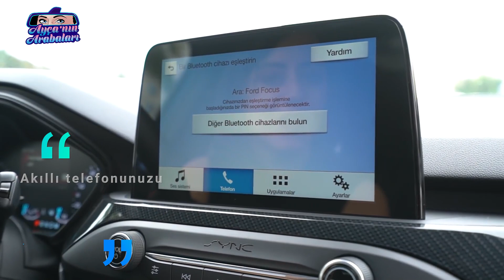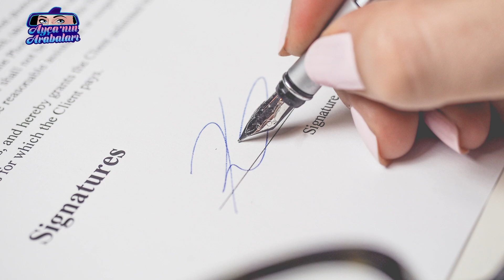Otomobilimizin Muhafızları: Trafik Sigortası ve Kasko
Merhaba Arkadaşlar,
Bu hafta zorunlu trafik sigortası ve kasko konusunu ele aldık. Her yıl vakti geldiğinde acentamız aracılığı ile yaptırdığımız, bir çoğumuzun başına bir şey gelmeden içeriğine pek de hakim olmadığımız iki konu.
zorunlu trafik sigortası nedir? kapsamı nedir? ve kasko ile farkı nedir? videomuzda bu soruların cevaplarını bulabilirsiniz.
Ayrıca, günlük hayatta başımıza gelme olasılığı yüksek, hafif hasarlı kaza durumlarında izlememiz gereken yolu da kısaca anlattım.  Bu videoda bana rehberlik eden @AXA Turkiye ailesine tekrar teşekkür ederim.